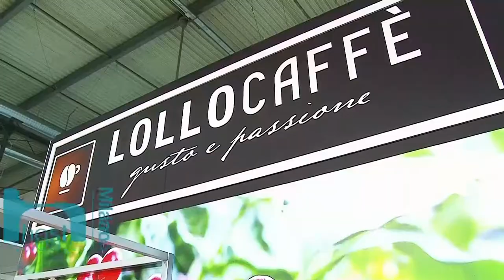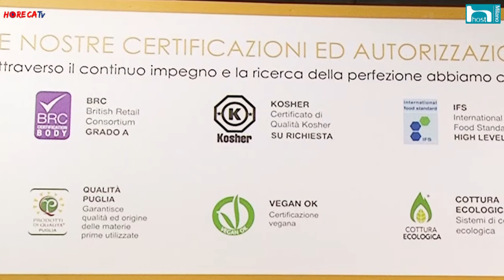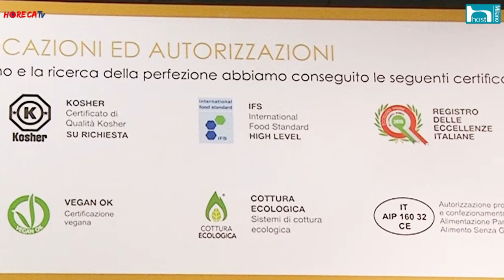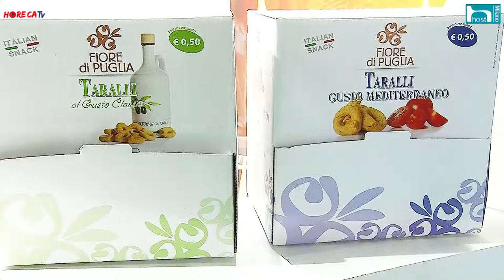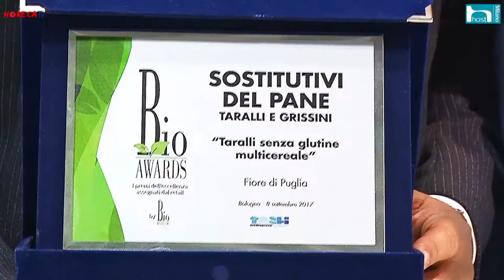HOST 2017 - Intervista con Tommaso Fiore di Fiore di Puglia Spa